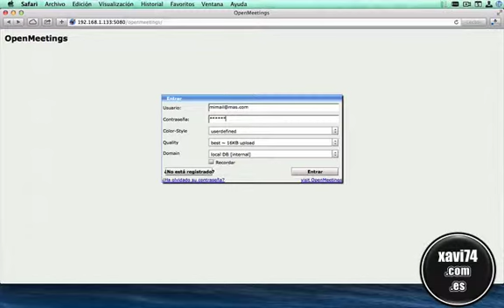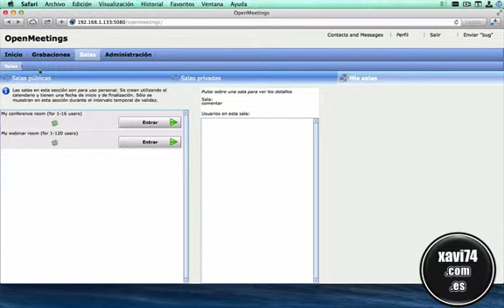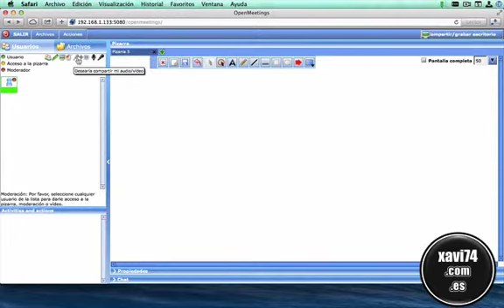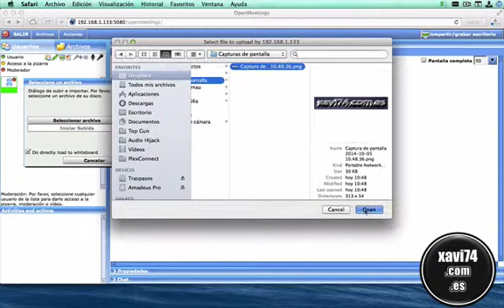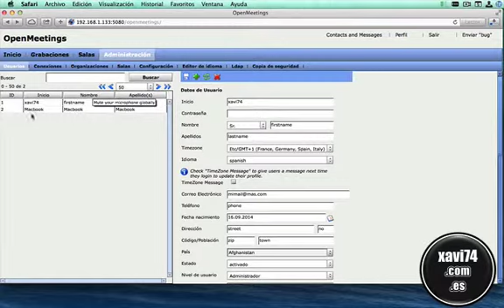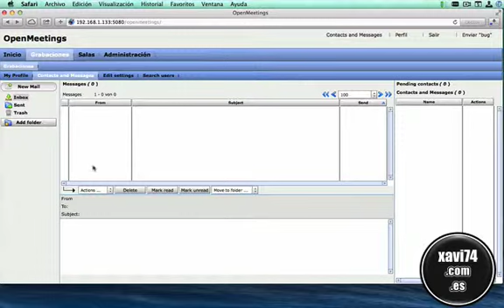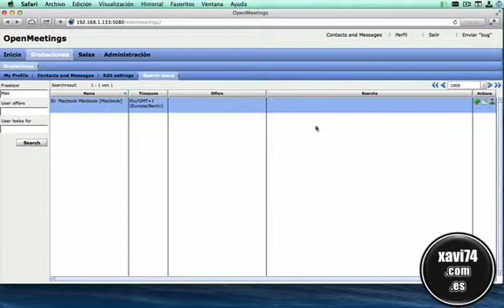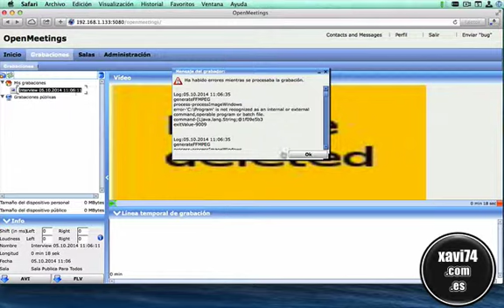openmeeting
Interfaz openmeeting primer contacto, muy parecido a la plataforma Adobe connect.